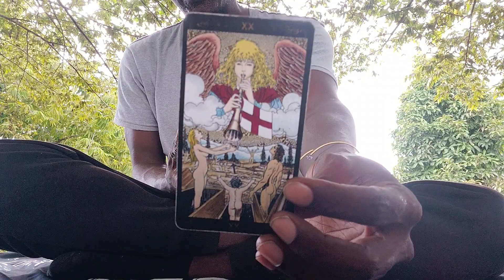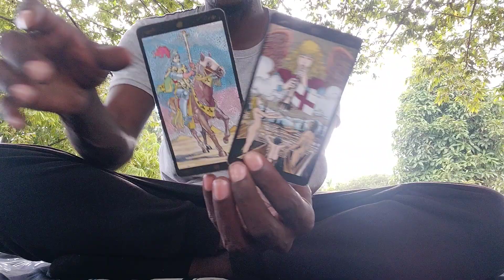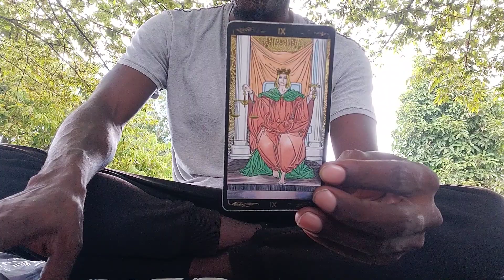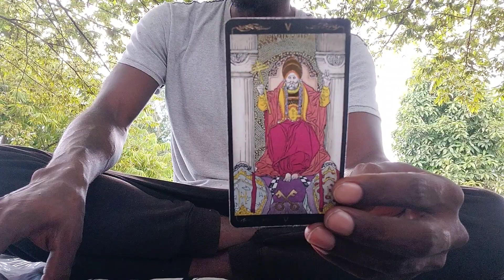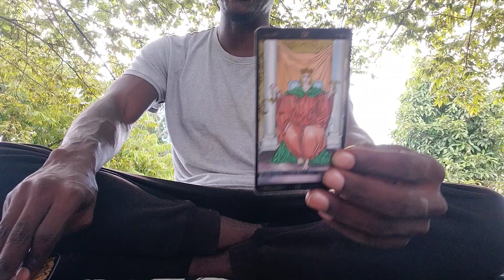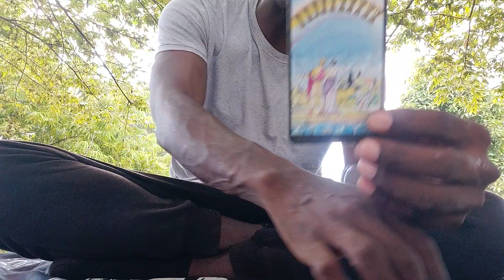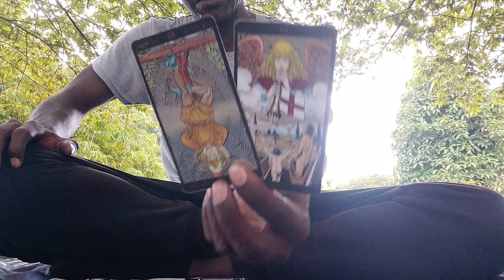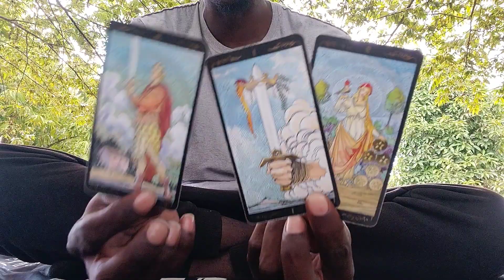CANCER♋:🦀 "CHANNELED TAROT MESSAGE"!!! 💦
1 Question: $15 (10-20 minute video)

or

ASE' 🧘🏿‍♂️